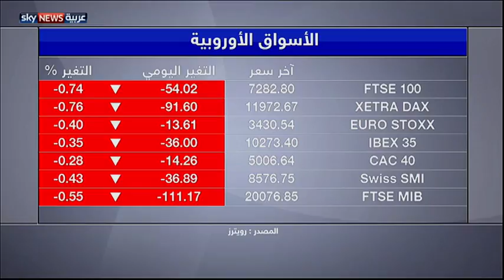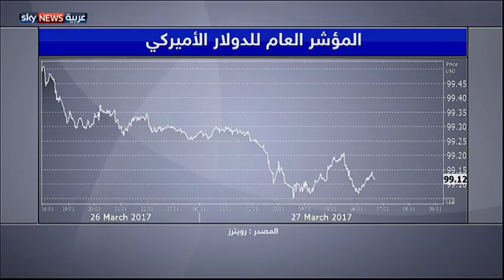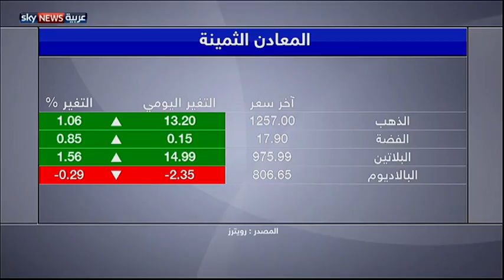ماذا يعني فشل ترامب في تمرير برنامج الرعاية الصحية للأسواق؟